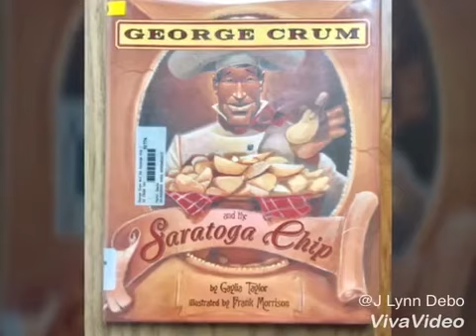George Crum and the Saratoga Chip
A tale about George and how he likely was the inventor of the potato chip!